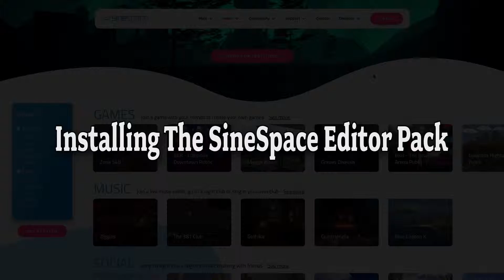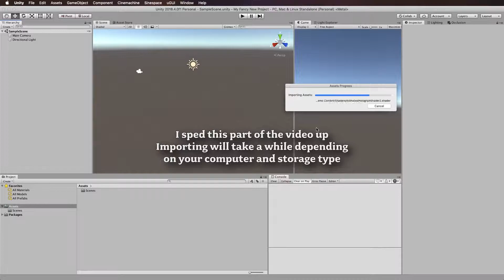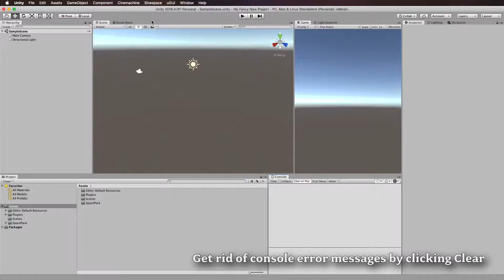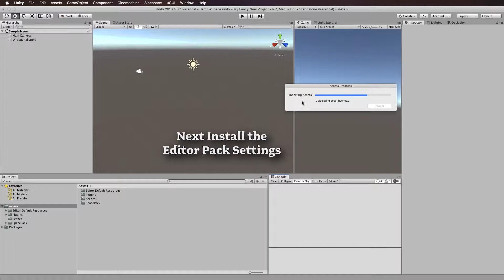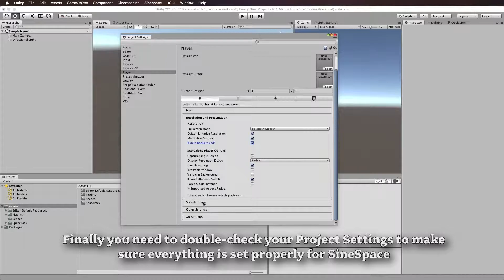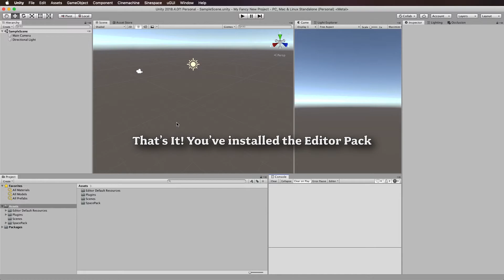Installing the SineSpace Editor Pack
This video shows how to download and install the SineSpace Editor Pack and install into Unity.  It was recorded using Unity 2018.4LTS and SineSpace Editor Pack 14.255, but the same instructions apply to other versions.

This tutorial covers a clean installation into a new Unity project, see other clips for walk throughs of updating a project with an existing Editor Pack installation, or deleting the Editor Pack from a project and re-installing.